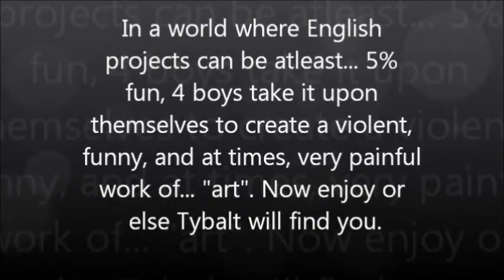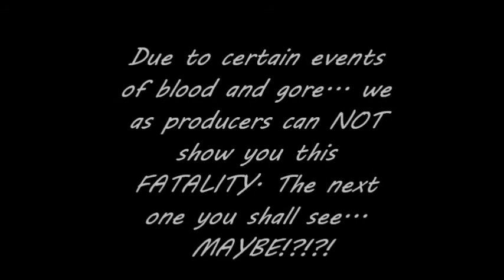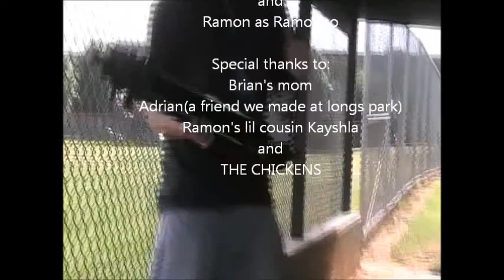Romeo&Juliet Play (FUNNY)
Yea, so a bunch of us guys got together and busted out this sweet Romeo&Juliet Project for English. Shout out to Mr. Frick at Hempfield High School for making us do this.